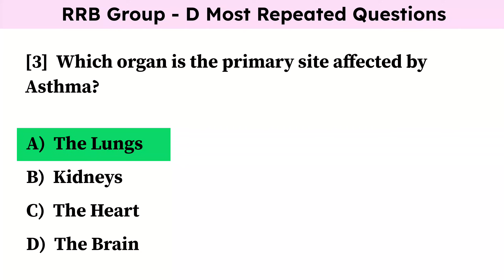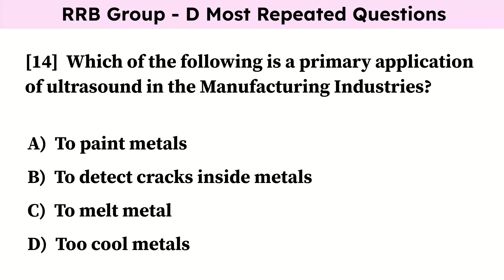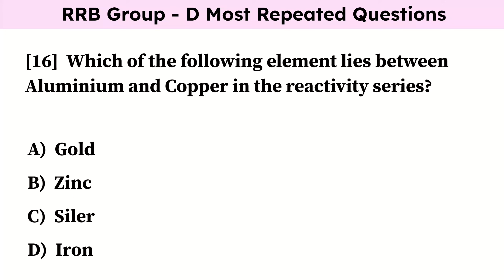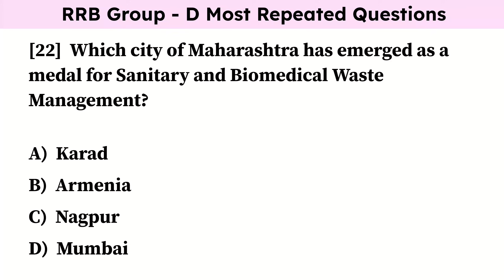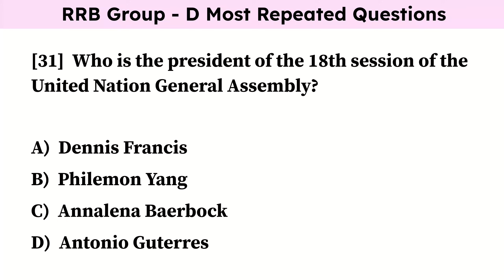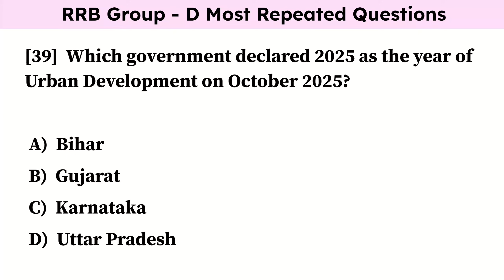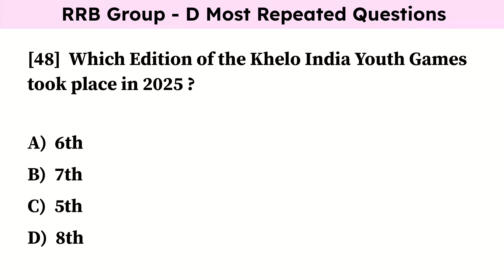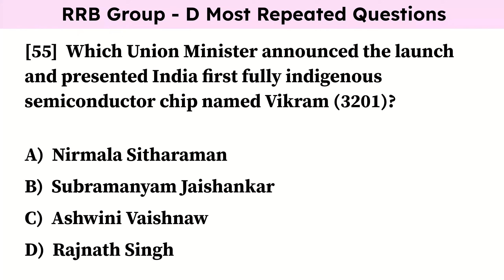RRB Group D 2025 | Most Asked & Expected Questions | GS + Current Affairs | RRB Group D GS Practice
RRB Group -D for best books (Mock test and Repeated Questions) (Amazon)

Your Queries ✅

rrb group d science previous year question paper
rrb group d science questions
rrb group d science classes
rrb group d science previous year question paper 2022
rrb group d science book
rrb group d science question paper 2022
railway group d science all chapter
rrb group d all science question 2022
railway group d science analysis
general science questions and answers for rrb group d
rrb group d science best book
rrb group d science classes 2025
railway group d science chapter wise
railway group d gk class 2025
railway group d gk gs classes
railway group d gk marathon class
d group question
d group exam question
gs group d railway
railway group d gk gs previous year question
rrb ntpc group d gk gs
railway group d gk ka syllabus
railway group d me gk ke question
group d railway question
railway group d lucent gk
railway group d gk gs mock test
railway group d gk practice set
railway group d gk pyq